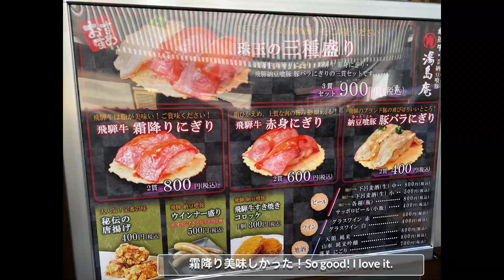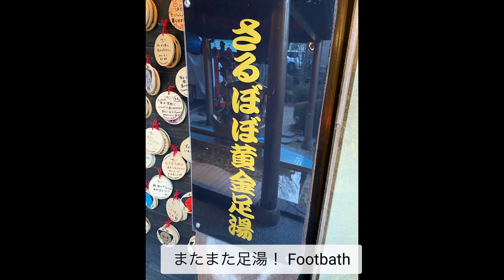肉寿司 プリンも美味しい下呂温泉街 / Gero Onsen - Hot Spring Town, Gifu Japan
↑下呂温泉 水明館